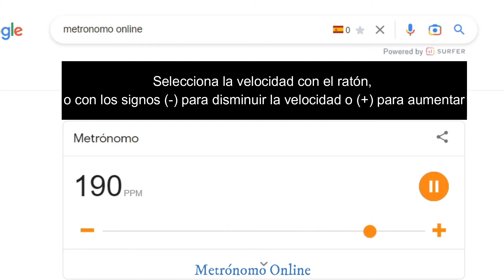METRONOMO ONLINE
Una forma muy sencilla de utilizar un metrónomo gratis conectándose a internet.